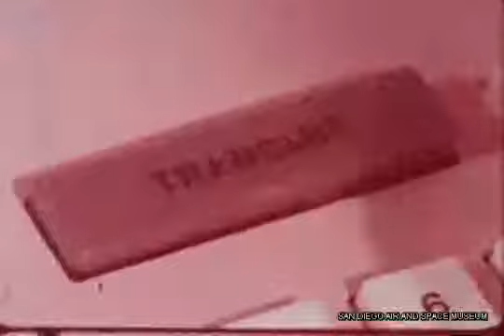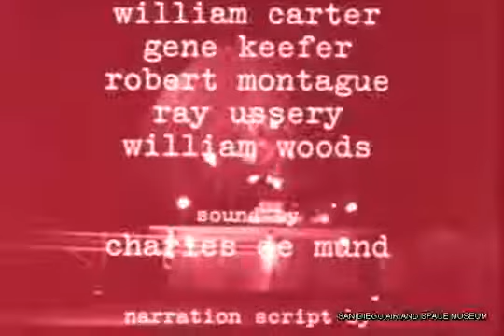HACL Film 00038 Atlas One One Zero Zero from 1966: The Atlas and the Moon